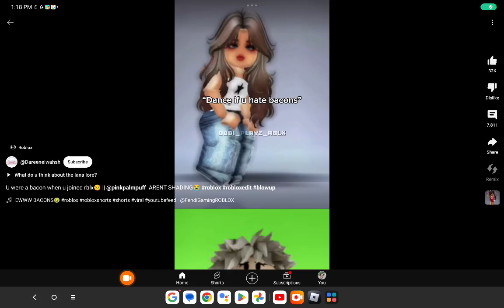October 19, 2024